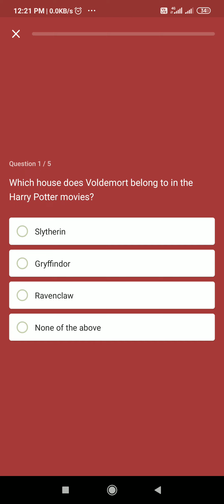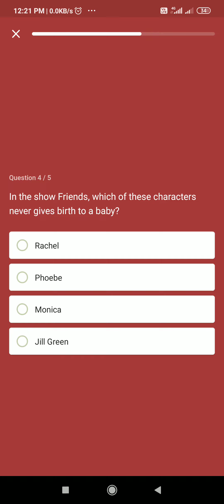Flipkart Daily Trivia Quiz Answers | Win Gift Vouchers, Gems | 24 July 2020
Question 1:- Which house does Voldemort belong to in the Harry Potter movies?

Question 2 :- Dil cheez Kya Hai and In Aankhon Ki Masti are iconic songs from which film?

Question 3 :- Which film maker has directed films like fire and 1947 Earth?

Question 4 :- In the show Friends which of these characters never gives birth to a baby?

Question 5:- Which film series would you associate with the fictional language klingon?

Topics Covered :-

flipkart daily trivia 24 july
24 july flipkart daily trivia
flipkart contest
flipkart quiz
flipkart
contest
quiz